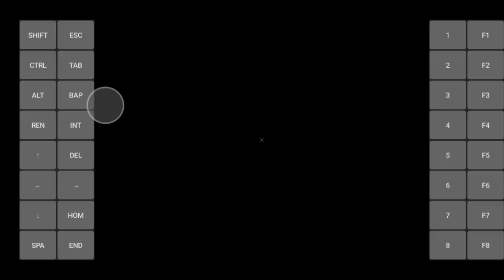EXAGEAR WINDOWS EMULATOR FOR ANDROID | VIRTIO-GPU WINE 6.17 | 7 SINS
Tested on Asus Zenfone 5z, Snapdragon 845, Android 10, No Root